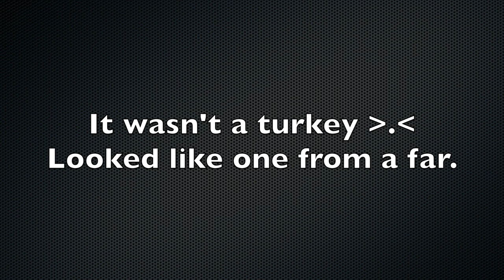Rurka's 2018 Mount Tremblant Vacation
First Song
Song: Gone Gone Gone
Artist: Styx

Second Song:
Song: WildStyle
Artist: Savant